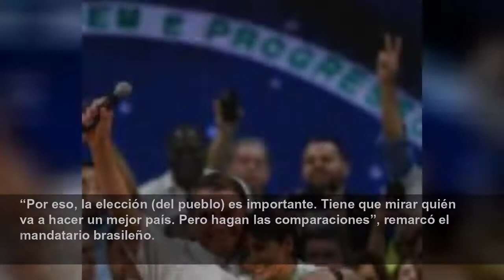Bolsonaro arremete contra gobiernos de izquierda en Latinoamérica: “Miren a Chile hacia donde v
El presidente de Brasil y candidato a la reelección, Jair Bolsonaro, lanzó dardos a los gobiernos latinoamericanos de tendencias izquierdistas, incluido el de Chile, en medio de su primer acto de camp...
ADN Radio
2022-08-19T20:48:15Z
El presidente de Brasil y candidato a la reelección,
“Mira hacia dónde están yendo estos países.
De la misma forma, el presidente continuó arremetiendo contra más gobiernos de la región: “Mira cómo está Argentina, Chile, Venezuela, que es el país más rico del mundo en petróleo y
En esta instancia, Bolsonaro además aprovecho de criticar al recién electo presidente Gustavo Petro: “
“Por eso, la elección (del pueblo) es importante. Tiene que mirar quién va a hacer un mejor país. Pero hagan las comparaciones”, remarcó el mandatario brasileño.